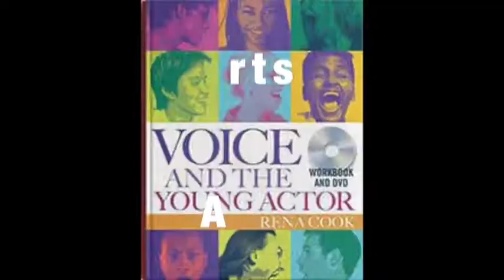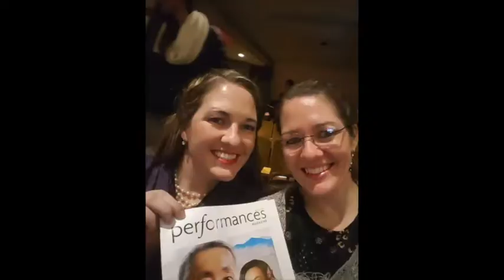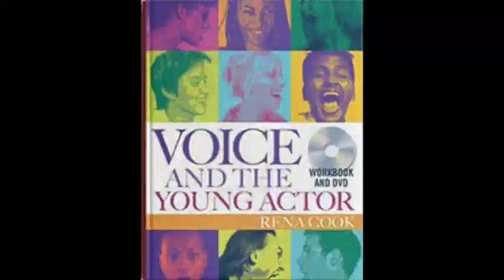SallyPAL - Guitarist Bruce Middle Improvises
Bruce Middle is that extraordinary “utility” expert. He plays classical, jazz, blues, country, bluegrass and funk. He plays a myriad of instruments from mandolin to banjo to brass and woodwinds and piano. His first love is guitar. He is a music professor by day, and an improvisational musician by night. Toss in a number of original compositions, and the fact that he’s a really nice guy, and you get a pretty good idea why Bruce Middle is so popular. His home base is Stafford, Virginia.

If you want to see more of what Bruce does, check out the links to his YouTube channel

Gary Lekas
Scott Saylor
and Jim Williams

SallyPAL is a blog and podcast dedicated to exploring original work for a live audience. The majority of podcasts feature interviews with performing arts creators. We talk about process, roadblocks, and all things live theater! My YouTube channel is still open to evolving. It will definitely be about anything that includes a live audience, digital or otherwise.